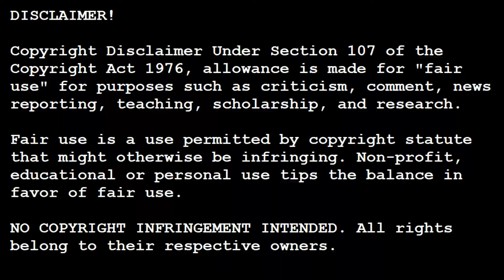Watching PIXAR's "INCREDIBLES 2" (2018) for the FIRST TIME! MOVIE REACTION/COMMENTARY!!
"Telecommunications guru Winston Deavor enlists Elastigirl to fight crime and make the public fall in love with superheroes once again. That leaves Mr. Incredible with one of his greatest challenges ever -- staying home and taking care of three rambunctious children. As Violet, Dash and Jack-Jack offer him a new set of headaches, a cybercriminal named Screenslaver launches his dastardly plan -- hypnotizing the world through computer screens."

How did you guys like my reaction to PIXAR's "Incredibles 2"?

Drop two (2) movie suggestions in the comments below; if I haven't seen one and it's a popular request--expect it next!

Is there a movie you'd like to see me react to in the immediate future?